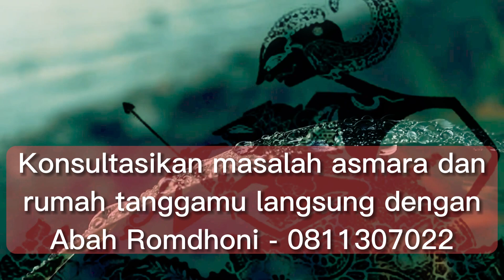7 Sifat Pria yang Menyebabkan Dijauhi Wanita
Pada video kali ini Abah Romdhoni menjelaskan tentang 7 Sifat Pria yang Menyebabkan Dijauhi Wanita.
Daftar Semua Website Resmi Abah Rodmhoni